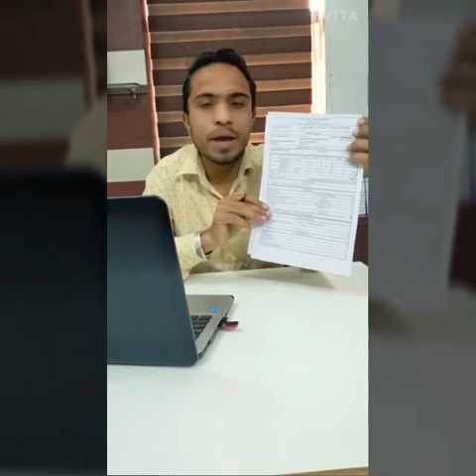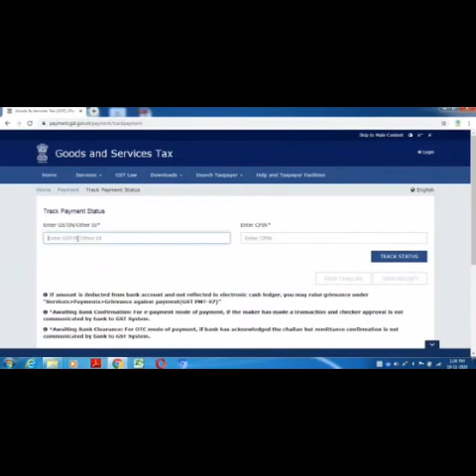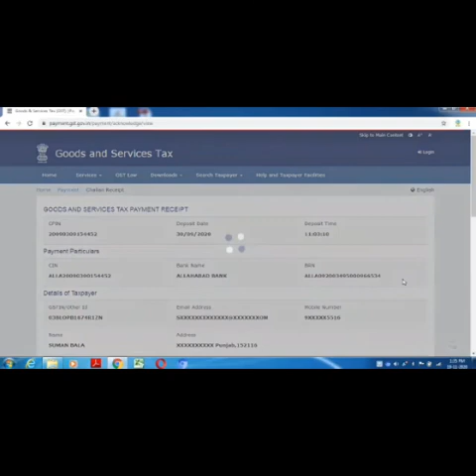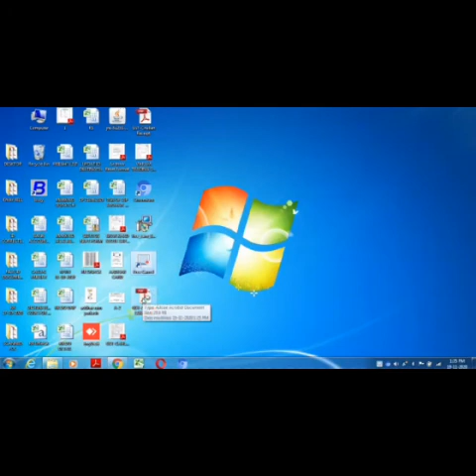GST 3B payment receipts online printout !!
in this video you know that how to download gst 3 b challan payment and printout with bank utr no.